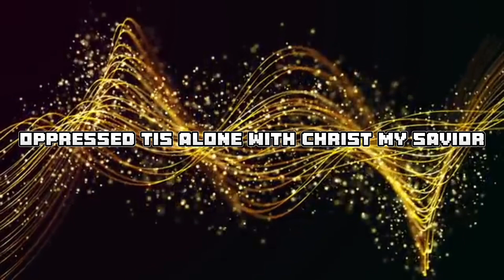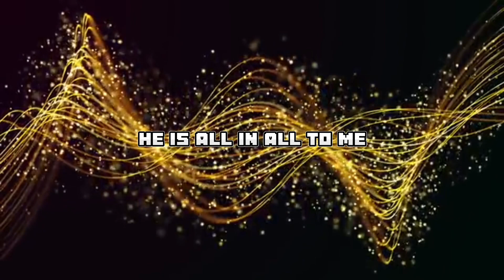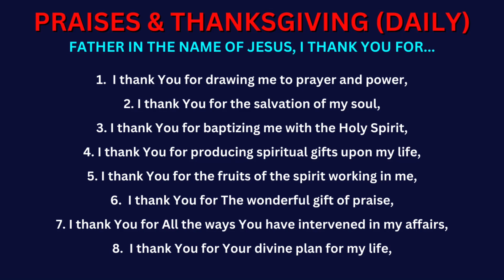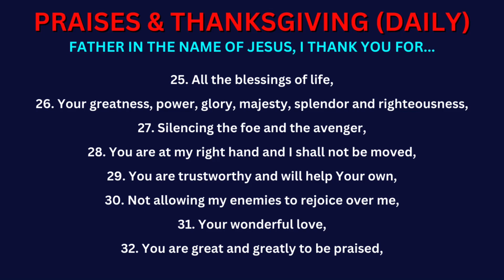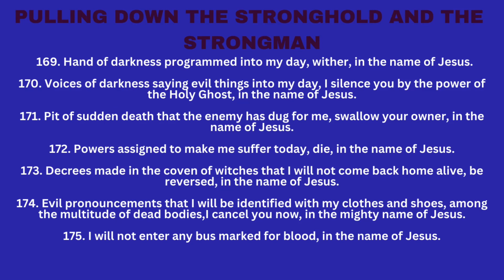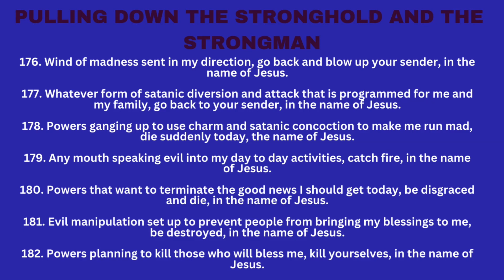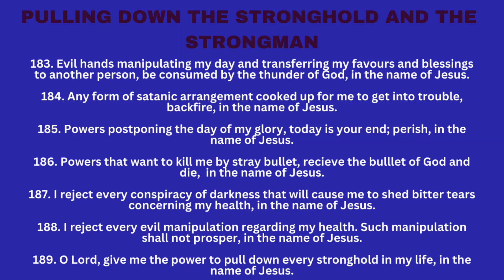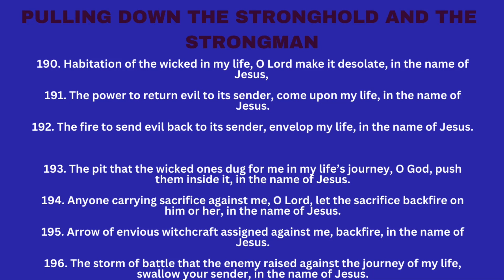MFM 2023 70 DAYS PRAYER AND FASTING || SECTION 5 DAY 47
Dr Olukoya is the General Overseer of the Mountain of Fire and Miracles Ministries. His life and Ministry are devoted to the revival of Apostolic signs, Holy Ghost fireworks, and the unlimited demonstration of the power of God to deliver to the uttermost. As a Prophet, Evangelist, Teacher, Role model, and Preacher of the Word, Dr. D.K Olukoya continues to spread the message of God’s power to restore, break yokes, and for salvation to all nations, thereby bringing about a harvest of deliverance and spiritual breakthroughs by the power of the Holy Spirit.